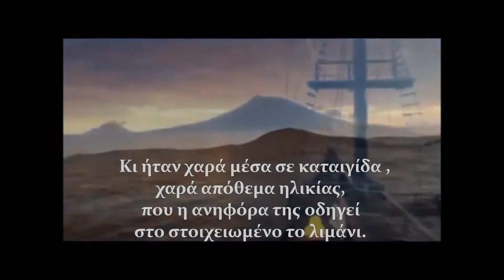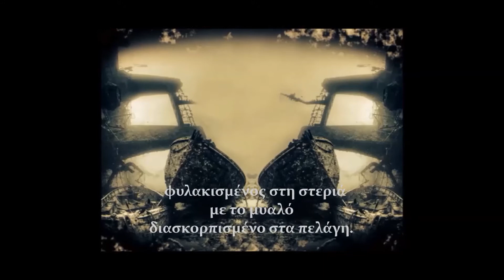"Αριστοναύτης" Θανάσης Πάνου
Εκπνέω θαλασσινό αέρα γιατί υπήρξα Αριστοναύτης.
 Όταν τα χείλη μου σφαλίζουν στα δύο το στήθος μου ανοίγει, δύο και οι καρδιές μου ξεπηδούν, ταξιδεύοντας  με τις στριγκλιές του ανέμου.  Κι ήταν χαρά μέσα σε καταιγίδα , χαρά απόθεμα ηλικίας,  που η ανηφόρα της οδηγεί  στο στοιχειωμένο το λιμάνι. Εκεί, που οι γυναίκες σερβίρουν  στο δείπνο των ναυαγισμένων πλοίων . Εκεί, στην αναγωγή των Αριστοναυτών,  στην υγρά εκλεκτικότητα,  στην ευλογία του Ποσειδώνα.  Εκεί, Βρυχώμαι  αλυσοδεμένος από την μύτη με το στήθος ανοιχτό,  φυλακισμένος στη στεριά με το μυαλό διασκορπισμένο στα πελάγη. Αριστοναύτης που αναμένω, μια πνοή θαλασσινού αέρα στο κοιμητήριο της προσωπικής μου πορείας,  … ταξιδεύοντας δια ξηράς.

ποίηση- Video art –
Θανάσης Πάνου